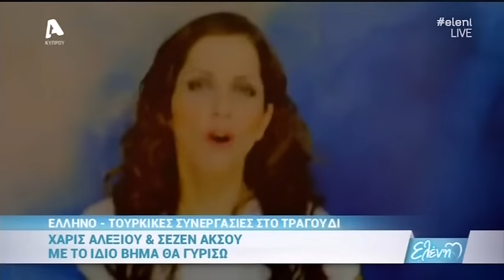Ελληνοτουρκικές συνεργασίες στο τραγούδι / "Ελένη"